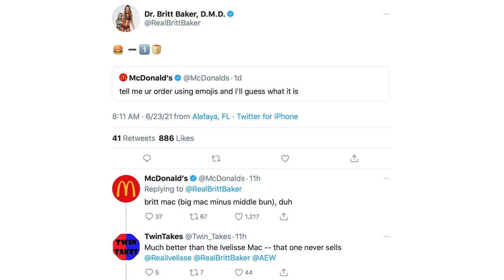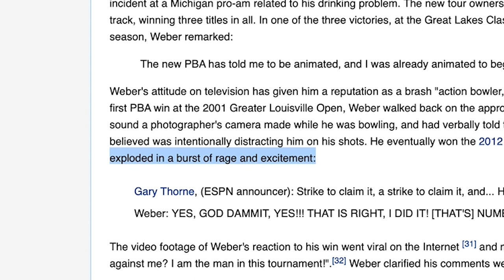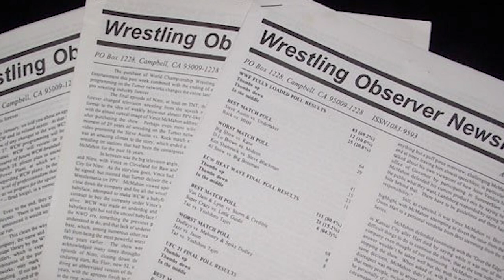Alternate Wrestling Timelines: Best Of The Bryan & Vinny Show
Who do you think you are? I am!! The Best Of The Bryan & Vinny Show will take you on a trip to multiple wrestling dimensions which will include… MORE FACTIONS! When you get back to your own dimension check out reviews of Hell In A Cell, Dynamite and NXT. Granny shows how to be a real troll. Vinny has 99 problems but a glitch ain’t one. Craig vs Pat McAfee. Bryan under promises and over delivers. Check it out!